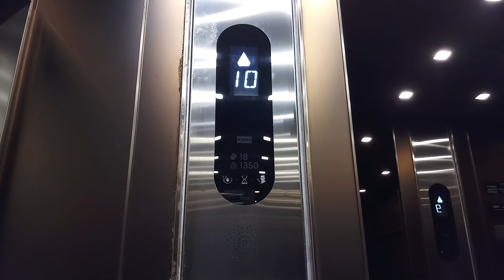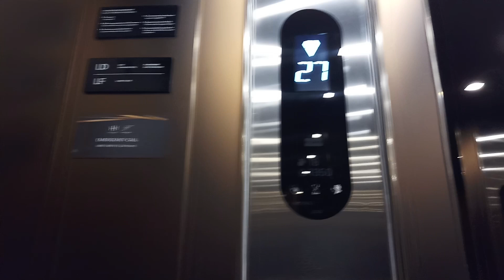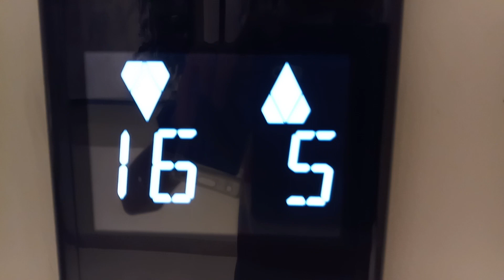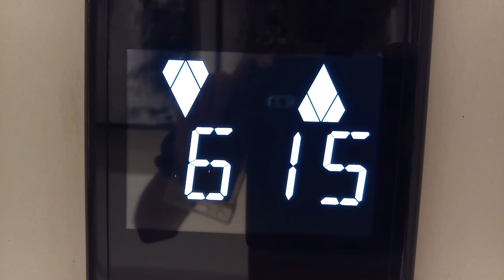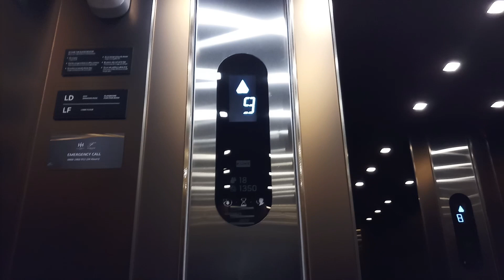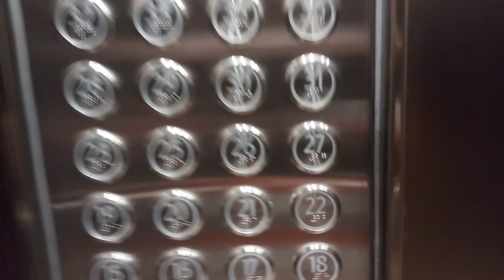High-Rise Kone KDS 50 Elevator/ Lift at Fairview House Apartement Karawaci, Tangerang (Unit 7-8)